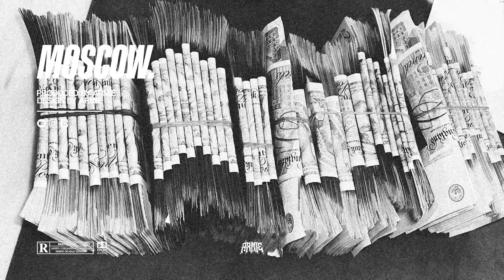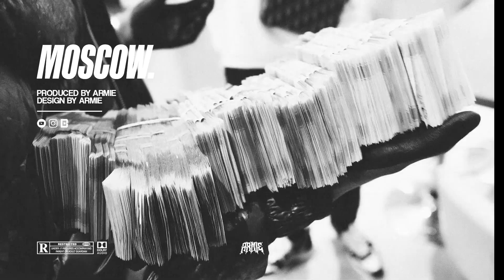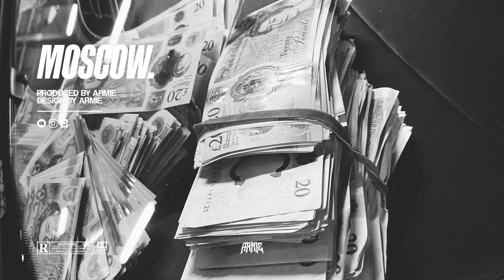[FREE] Potter Payper x Meekz UK Rap Type Beat - ''MOSCOW'' (Prod. ARMIE)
This beat was produced by: ARMIE x talukkas